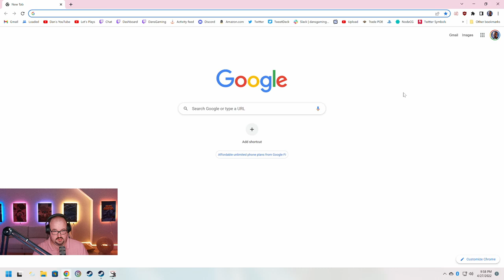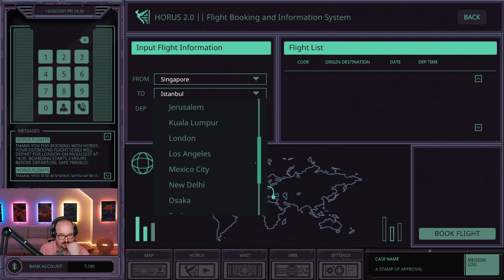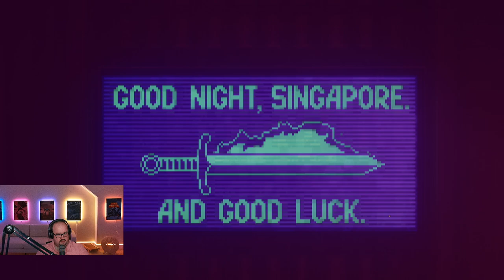Chinatown Detective Agency (PC) Sponsored by Humble Games